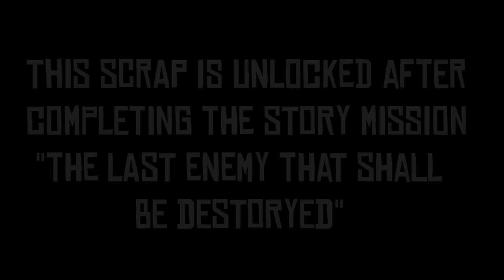US Army Uniform - Red Dead Redemption (HD)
Red Dead Redemption - US Army Uniform

Description: Look like an enlisted man while wearing this uniform.

Scrap #1 - Search Aurora Basin
Scrap #2 - Win at arm wrestling at Pacific Railroad Union camp
Scrap #3 - Win a game of poker in Blackwater
Scrap #4 - Complete the stranger mission “Lights, Camera, Action”
Scrap #5 - Complete a Nightwatch job in Blackwater
Scrap #6 - Purchase at the tailor in Blackwater

Scrap #1 - 00:05
Scrap #2 - 00:57
Scrap #3 - 04:17
Scrap #4 - 06:08
Scrap #5 - 06:33
Scrap #6 - 09:39

Game: Red Dead Redemption
Release Date: 18 May 2010
Recorded with: Hauppauge HD PVR
Platform: PS3